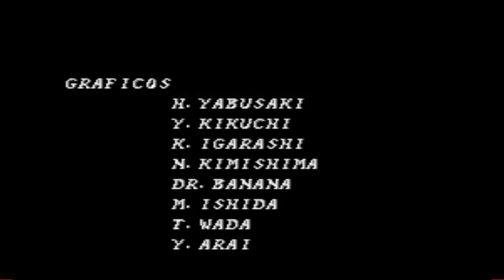Detonado Alien vs. Predator(SNES)(PT_BR)31.07.2023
Detalhe do Detonado
►Modo Historia Completo►Nivel Maximo de Dificuldade
►Seja Apoiador do Canal
►Doação pelo PIcpay
►Mande seu pix
►Meu Kwai
Clique para me ajudar e participe da atividade comigo para ganhar R$180. Os usuários inativos também podem participar e ganhar dinheiro!
Use meu código de convite para ganhar dinheiro extra!
►Jogando no Emulador►snes9x-x64
Traduzido do inglês-Alien vs Predator é um videogame beat 'em up de 1993 para o Super Nintendo Entertainment System, desenvolvido pela Jorudan e publicado pela Information Global Service no Japão e pela Activision internacionalmente. Wikipedia (inglês)
Gênero: Beat 'em up
Plataforma: Super Nintendo Entertainment System
Desenvolvedores: Activision, Information Global Service, Jorudan
Modo: Jogo eletrônico para um jogador
Estúdios: Activision, Information Global Service
Data de lançamento inicial: 8 de janeiro de 1993